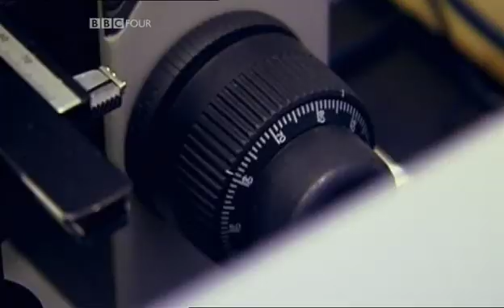Time - BBC - 3: Earthtime 5/6